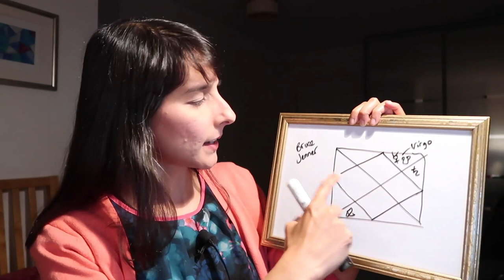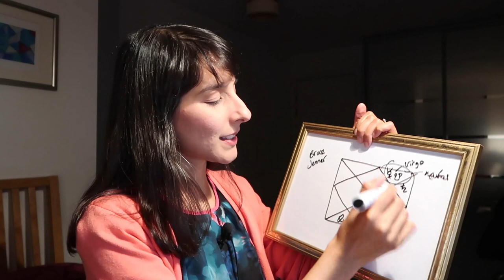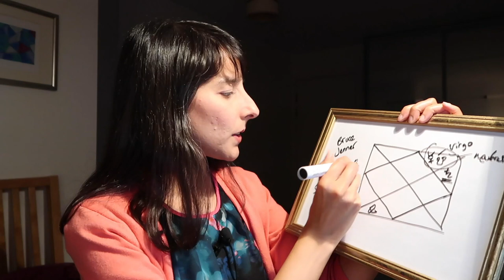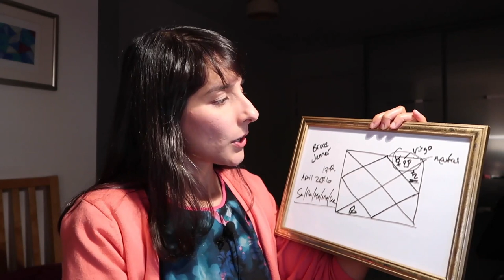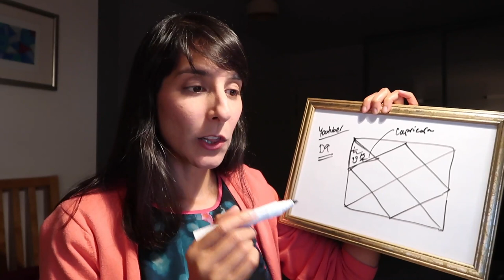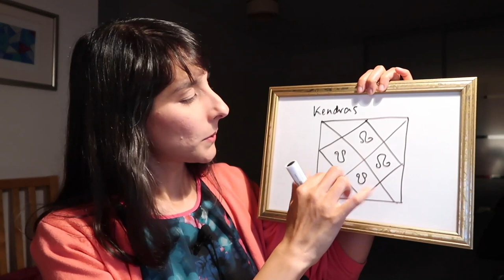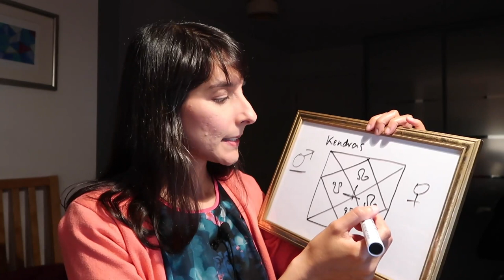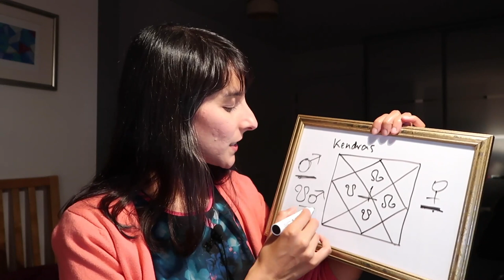Astro chat // Transgender planets in astrology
Is it possible to see if someone will be compelled to experiment with gender during their lifetime? Yes, it's possible to see these things when studying a set of Vedic Astrology charts. In general, I've seen that a strong connection with Mercury and Ketu combined with the presence of Saturn can indicate a desire to explore gender in a more profound way, during different stages of a person's life.

You can also see a more complete list of the gender of planets and signs on my

VIDEO CREDITS